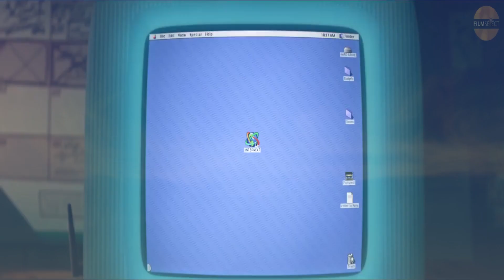Ralph Breaks the Internet: Wreck-It Ralph 2 (2018) - MOVIE TRAILER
Ralph Breaks the Internet is a 2018 American 3D computer-animated comedy film produced by Walt Disney Animation Studios and distributed by Walt Disney Pictures as well as the studio's 57th feature-length film. It is the second installment of the Wreck-It Ralph film series and the sequel to the 2012 film Wreck-It Ralph. It is directed by Rich Moore and Phil Johnston, written by Johnston and Pamela Ribon, and executive-produced by John Lasseter, Chris Williams, and Jennifer Lee.[a] It features John C. Reilly, Sarah Silverman, Jack McBrayer, Jane Lynch, and Ed O'Neill reprising their roles from the first film, with Alan Tudyk returning to voice a new character, alongside new additions to the cast including Gal Gadot, Taraji P. Henson, Bill Hader (in an uncredited role), and Alfred Molina.

Talks for a Wreck-It Ralph sequel began in October 2012, and went through three different scripts before settling on the final plot. The film was officially announced in June 2016, with much of the original cast confirming they had signed on, with new members being added in 2018. It marks the first feature-length theatrical sequel from Walt Disney Animation Studios since Winnie the Pooh in 2011, which was a sequel to the 1977 animated film The Many Adventures of Winnie the Pooh. It is also the studio's first animated sequel to be created by the original film's writing/directing team.[1]:15

Ralph Breaks the Internet had its world premiere at the El Capitan Theatre in Los Angeles on November 5, 2018, and was released in the United States on November 21, 2018. The film has grossed $132 million worldwide and received positive reviews from critics, who called it a "worthy successor" and praised the animation, humor, characters and storyline, as well as the vocal performances of Reilly and Silverman.